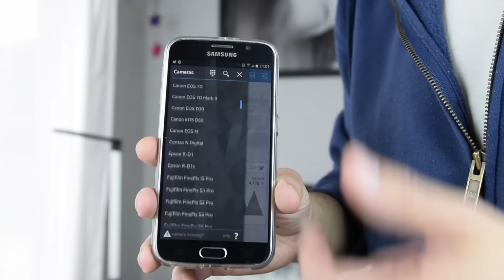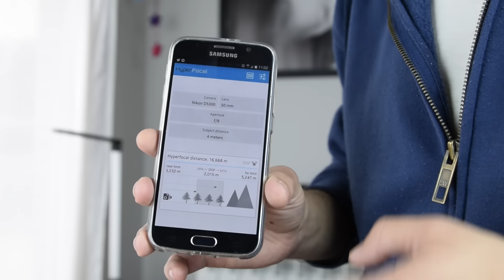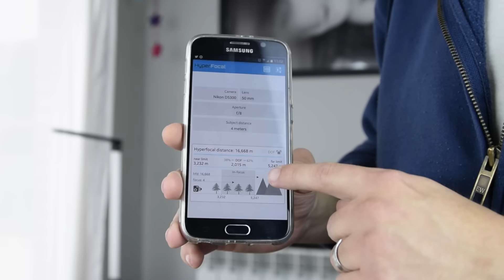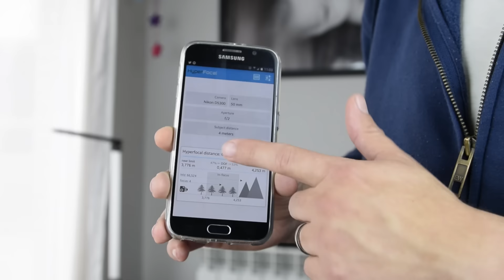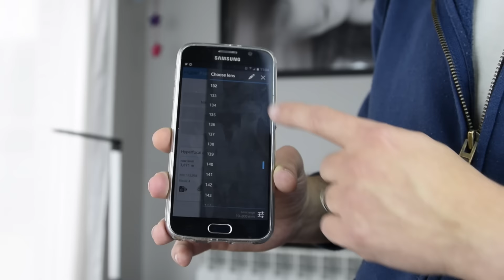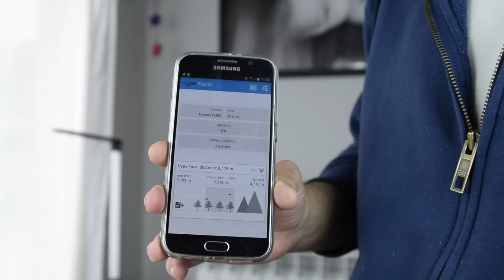Usa la App Hyperfocal para sacarle partido en fotografia callejera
En este vídeo os explico la app Hyperfocal para aprovecharla en la fotografía callejera y en general para cualquier tipo de fotografía. Es una forma genial de hacer fotos rápidas enfocando manualmente sabiendo que lo que nos interesa estará perfectamente enfocado.

He usado la app gratuita Hyperfocal para Android, pero tenéis un montón a escoger.

Rober Tomás, Fotografo de Zaragoza